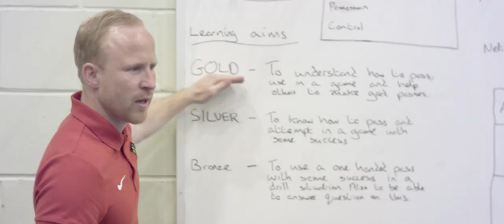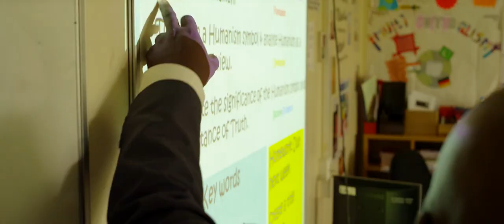Caterham High School | School Video Tour & Education Marketing Specialists | Cleverbox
Caterham High has been at the heart of the local community for over 60 years providing an excellent education for all young people that join our thriving institution. We are ambitious for our students, setting high aspirations in all that they do. We aim to ensure that they achieve the best exam results possible, have opportunities to develop their talents and aptitudes, and become confident young people who will step out to meet the challenges of the world today.

"Every school we work with is so distinct and diverse, which is sometimes difficult to convey through words and still imagery. We combine our knowledge of the education system to create bespoke school promotional video solutions that showcase your school’s unique values and identity.
A school is very much about the environment and its people; a video can help exhibit this in a captivating, multi-dimensional manner" - Cleverbox